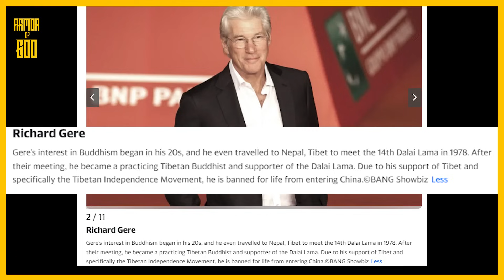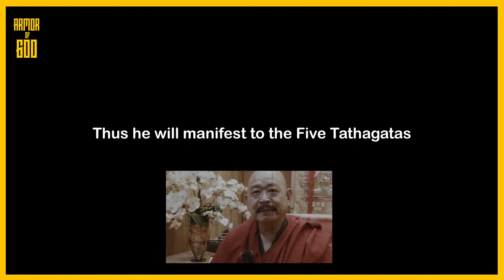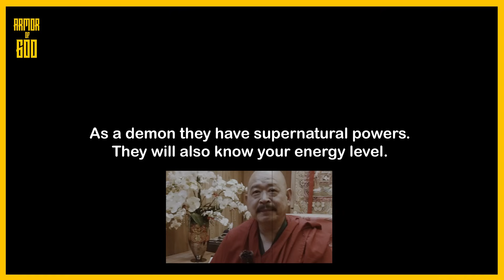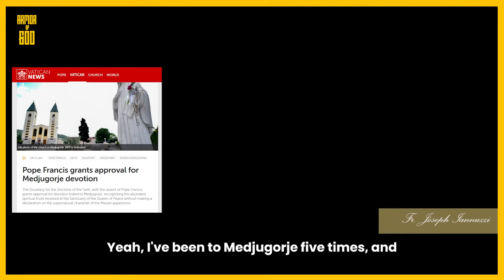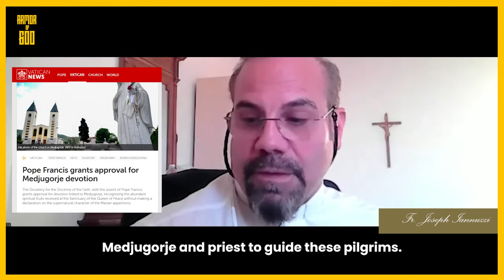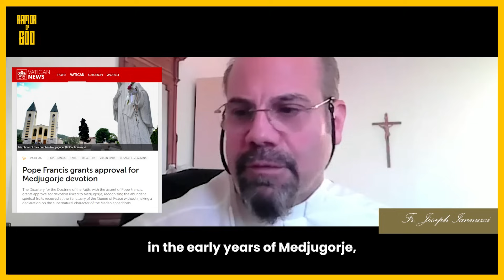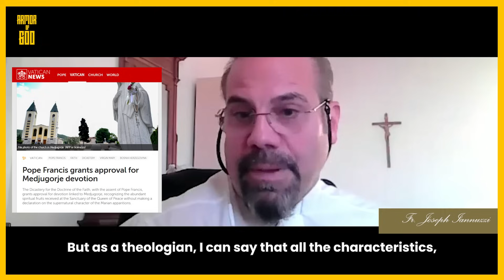Someone suggesting cooperating and be good friends with the demons?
0:00 - Intro
1:04 - Buddhist monks are teaching people how to be friends with demons
3:35 - Safe to read visions of Blessed Anne Catherine Emmerich?
4:35 - Cross on fire in Medjugorje